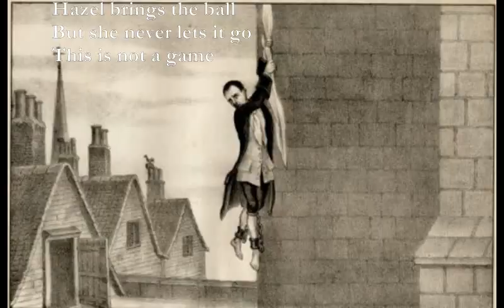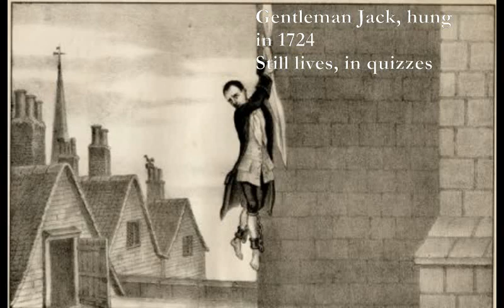More June Haikus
The East is calling
I'm flying to Singapore
Transit to Penang

Today it's 30
Summer crammed into one day
More rain tomorrow

Hazel brings the ball
But she never lets it go

Gentleman Jack, hung
in 1724
Still lives, in quizzes

Today I'm cleaning
Spick and span before boss comes
I'm back in hiding

TJD 17/6/22

1. A-E D, A-E D, Em Bm Em

2. Dm Am, C G, Dm Bb Dm

3. xxx100 x2xx00 x2xx4x x4xx00 A Cm Gm Cm x3x33x

4. (X0555x xx0432) x2 Em G Am B7, Dm7 G X0555x xx0432

5. (Em G Am B) x2, C D Em